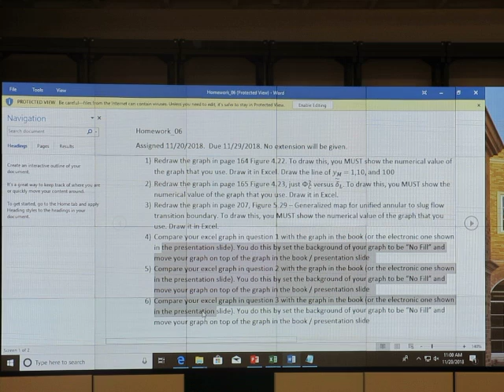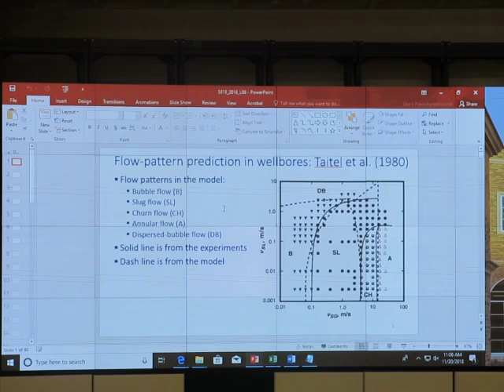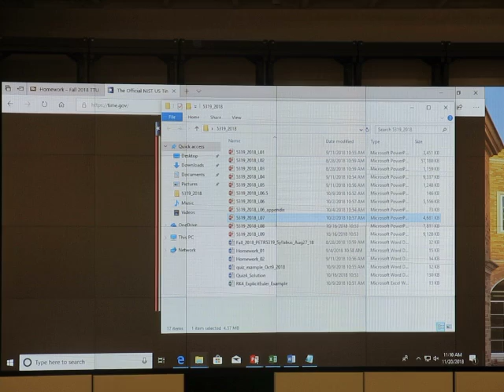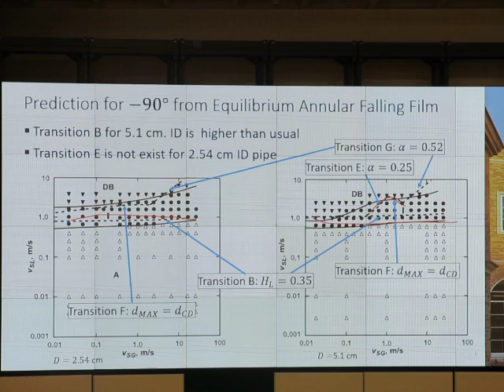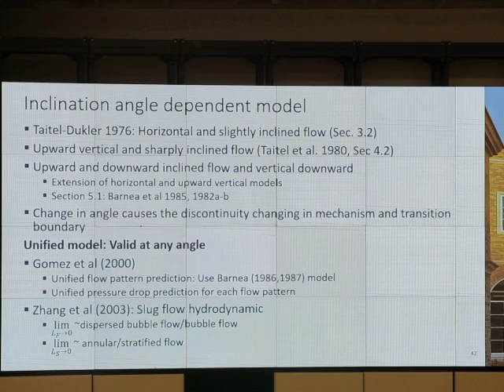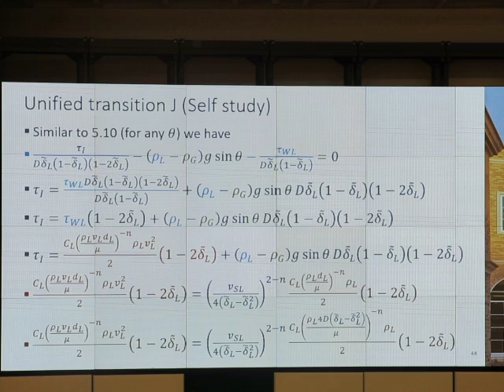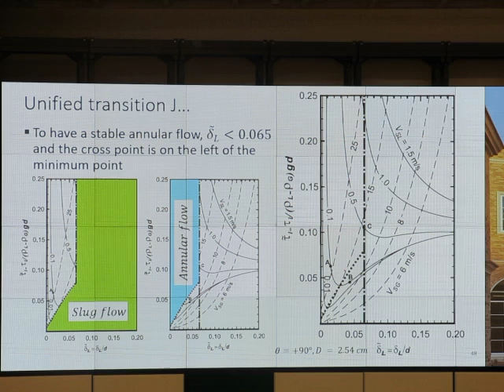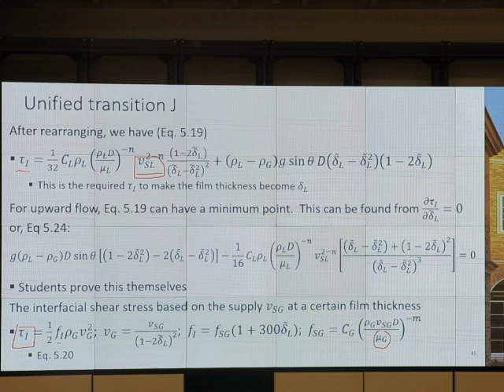Multiphase Flow in Pipe, Fall 18: 11/20/18 V41: Unified Transition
Please visit ekarit.blogspot.com for the class material.